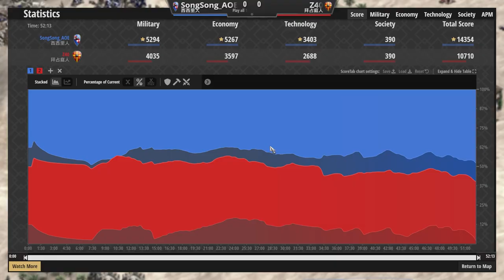【世紀帝國2決定版】台灣職業選手z40天梯對決songsong，西西里第一次十字軍東征特別開農戰術│拜占庭vs西西里【2400+】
西西里５棟城鎮中心大爆農！居然只靠第一次十字軍東征就能極限發殺！？